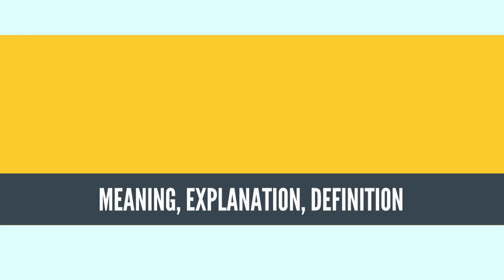What Is MACHINE TRANSLATION? MACHINE TRANSLATION Definition & Meaning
What is MACHINE TRANSLATION, What does MACHINE TRANSLATION mean, MACHINE TRANSLATION meaning, MACHINE TRANSLATION definition, MACHINE TRANSLATION explanation

Machine translation, sometimes referred to by the abbreviation MT (not to be confused with computer-aided translation, machine-aided human translation (MAHT) or interactive translation) is a sub-field of computational linguistics that investigates the use of software to translate text or speech from one language to another.

On a basic level, MT performs simple substitution of words in one language for words in another, but that alone usually cannot produce a good translation of a text because recognition of whole phrases and their closest counterparts in the target language is needed. Solving this problem with corpus statistical, and neural techniques is a rapidly growing field that is leading to better translations, handling differences in linguistic typology, translation of idioms, and the isolation of anomalies.[1][citation needed]

Current machine translation software often allows for customization by domain or profession (such as weather reports), improving output by limiting the scope of allowable substitutions. This technique is particularly effective in domains where formal or formulaic language is used. It follows that machine translation of government and legal documents more readily produces usable output than conversation or less standardised text.

Improved output quality can also be achieved by human intervention: for example, some systems are able to translate more accurately if the user has unambiguously identified which words in the text are proper names. With the assistance of these techniques, MT has proven useful as a tool to assist human translators and, in a very limited number of cases, can even produce output that can be used as is (e.g., weather reports).

The progress and potential of machine translation have been debated much through its history. Since the 1950s, a number of scholars have questioned the possibility of achieving fully automatic machine translation of high quality, first and most notably by Yehoshua Bar-Hillel.[2] Some critics claim that there are in-principle obstacles to automating the translation process.[3]
Source: Wikipedia.org